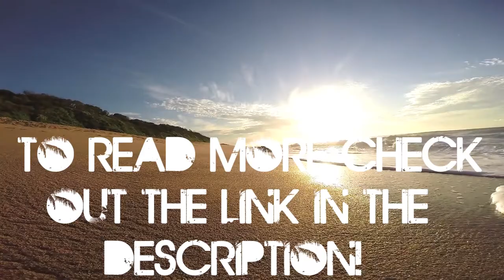Incredible Cassette Tape Art